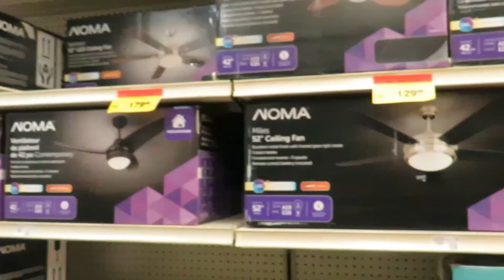All the ceiling fans at a Canadian Tire (Remake/Update)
This one has:
x3 Canarm 5th generation 140 cm (one of them is labeled Nadair)
x2 Banvil enviro breeze Gold line 140 cm
x1 Banvil Silver line
x1 Banvil Bronze line
x7 Banvil Enviro Breeze Gold line 90 cm
There used to have another Canarm 5th generation near the fan display, video before it got removed: the fifth fan )After the bronze line